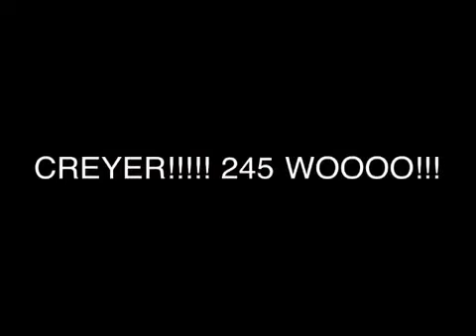Big Weights!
CREYER!!!